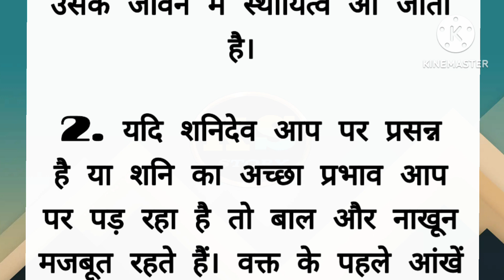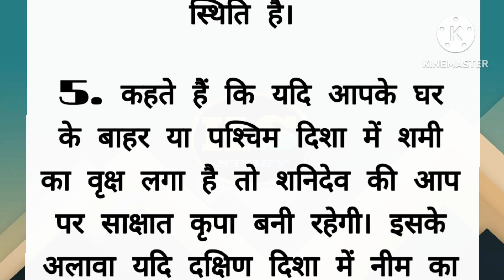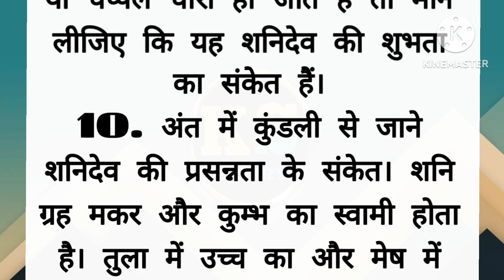शनिदेव की कृपा होने के 10 शुभ संकेत||vastu tips || vastu shastra || bestlines || ksstory2m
hindi story
kahaniya in hindi
school mein bolane wale suvichar
suvichar school liye